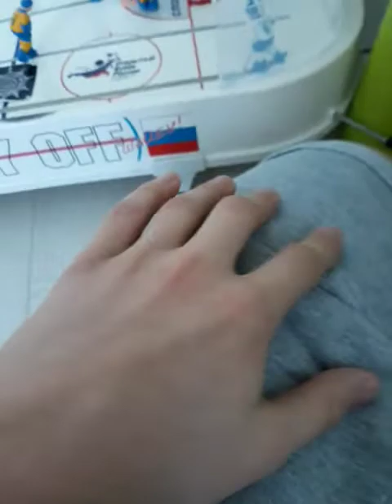The Dinosaur? 🦖 Danny and Daddy Duet episode 95 💻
Who's Eats the Chicken?🐓
Dinosaur,🦖
Fox,🦊
Flamingo,🦢
Frog.🐸
Chicken And Fox! Yes!✅